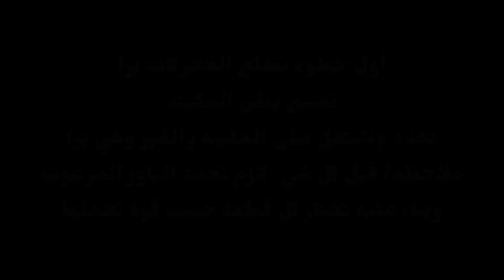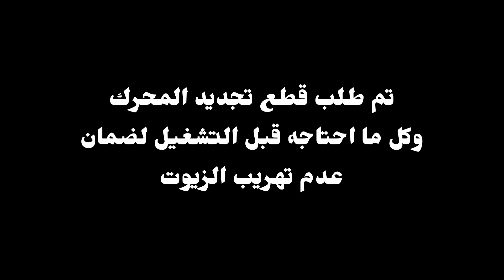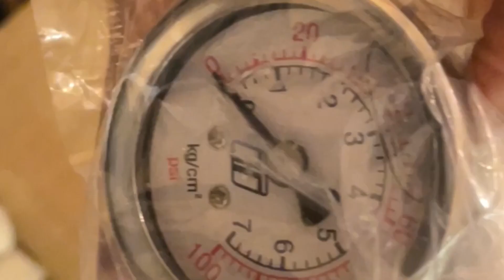مشروع السوبرا : قطع التجديد ورش الكبوت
تجديد السوبرا توضيح للقطع المهمه في تأسيس المحرك
واختيارها وترتيب الخطوات